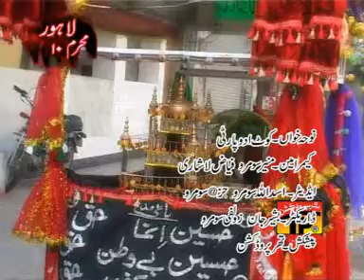Bay Wattan Bachra | Kot Addu Party | Noha | Album 3 | 2008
Iltimas-e-Dua: Syed Hassan Aftab Kazmi

Social Media Official Links:
darulsaqlain ​: Lovers Of Muhammad S.A.W.W O Ale Muhammad A.S
We Are The Shia Of Ali A.S
Our Main Purpose Is To Spread Peace & Love
Our Mission Is Just To Promote Azadari e Imam Hussain A.s & Waliyat e Ali A.s

permitted by copyright statue that might